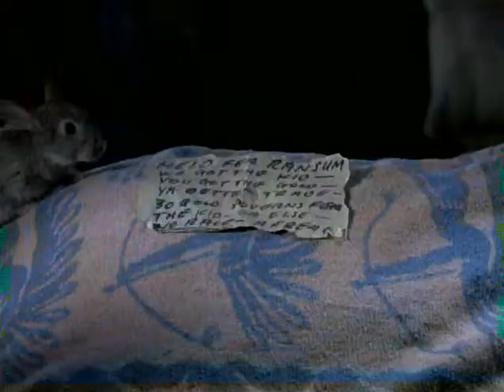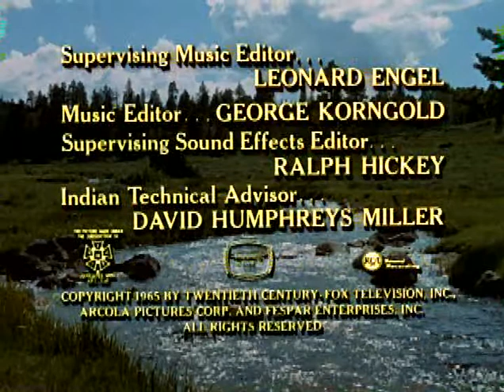Daniel Boone | Season 2 - Episode 2 | The Tortoise and the Hare